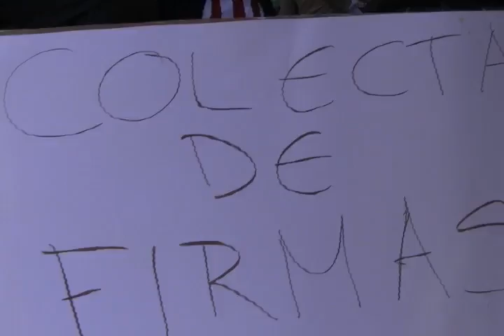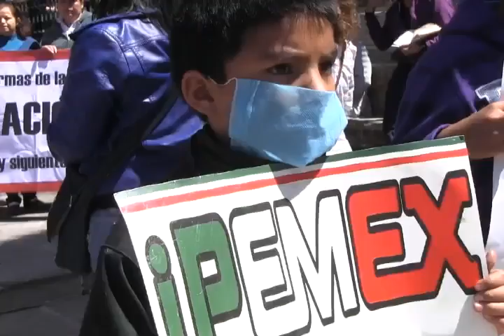Manifestación en plaza de armas